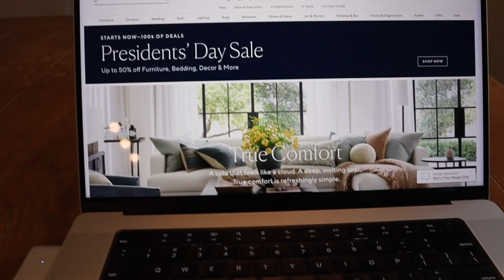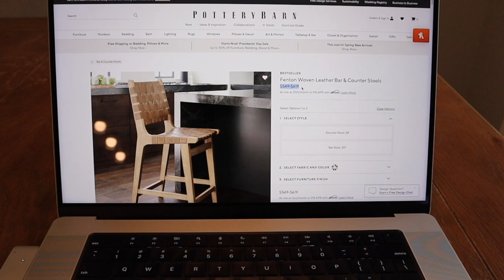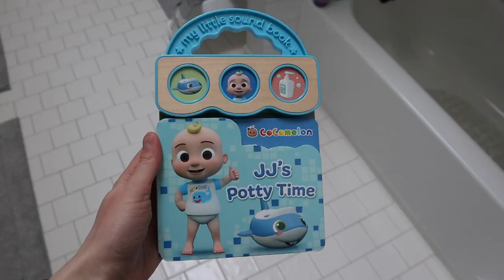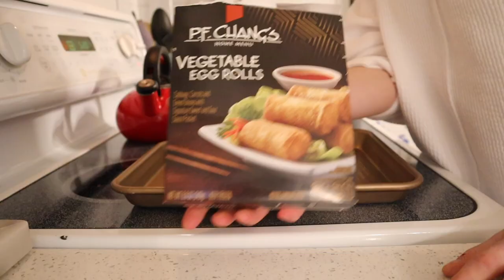potty training, new Target finds, & processing grief | SAHM Vlog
Hey, friends! I wanted to share some gear I picked up to start our potty training adventures. We will also make a fun trip to Target in today's vlog. Lastly, I will chat about how it's been processing grief since losing my dad especially when involving a toddler. Thank you for spending the day with us x

Potty training ladder chair
Pull-ups (2T/3T)
Cocomelon JJ's potty time book
Unicorn potty training book

TIMESTAMPS
0:00 Intro
3:20 Target Home Finds
4:55 Going to Target
6:24 Toddler Quiet Time Routine
7:21 Potty Training Tips
13:57 Processing Grief
18:38 Toddler Afternoon Routine
19:42 Outro

✨ABOUT ME
Hey, I'm Stephanie! I'm 28 years old, married to the love of my life, from Michigan, & a new mama to our beautiful baby girl, Gianna. I'm kind of the first of my wonderful friends and family to get married and start a family, so I'm figuring out a lot of adult stuff as I go on my own. I want to share my experience and what has helped me along the way. Hope I can inspire - or be a friend - to those who watch my channel!

✨MY GEAR
Camera microphone
Voice over microphone
Quick release adapater

♡Let me know what you'd like to see next!

Live simply & be kind,
Stephanie xo